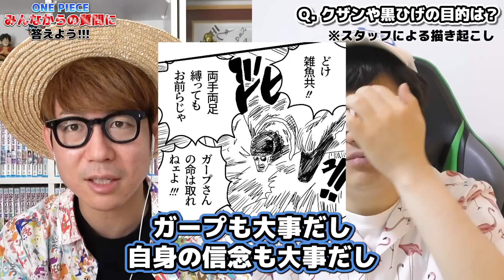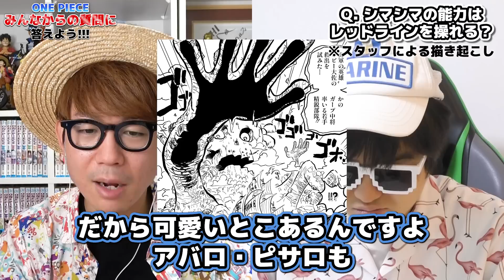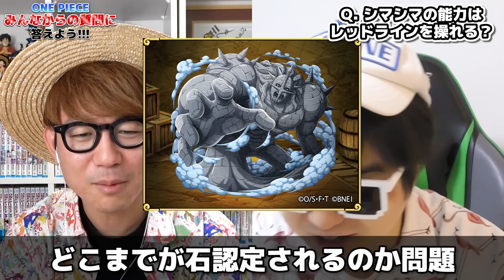【 ワンピース 】なぜクザンは黒ひげに加担し続けるのか？その目的は？※ジャンプ1087話ネタバレ注意 / 質問回答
【関連動画】
・【 ワンピース 】黒ひげ海賊団の船長たちがヤバい…!!!? ※ジャンプ最新1087話ネタバレ注意 考察
・【 ワンピース 】ついに連載再開！休載明けであのキャラがいきなり大ピンチでヤバい…、!?!? ※ジャンプ最新1087話ネタバレ注意 考察
・【 ワンピース 最新話 】うぉおおお連載再開！尾田さんお帰りなさいいい！ついに休載明けの最新話がヤバすぎる！！※ジャンプ最新1087話ネタバレ注意 考察

【目次】
00:00 あいさつ
00:50 クザンや黒ひげの目的は？
09:28 ガープはこの後どうなる？
16:04 シマシマの能力はレッドラインを操れる？

▼K
[ ID ]@HEW0521S

【グッズ】
▼公式グッズショップ『OSP SHOP』